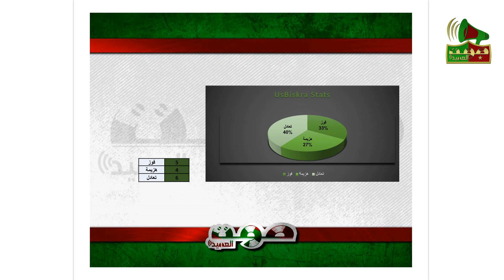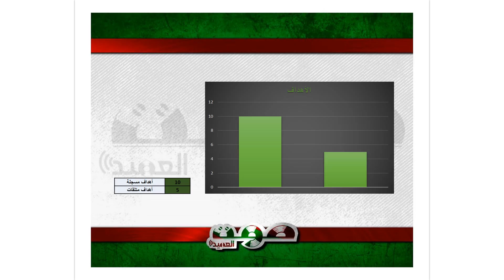USB VS MCA Avant Match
Notre equipe s'apprête a affronter son adversaire du jour l'US Biskra pour le compte de la 17eme journée

Analyses Avant Match